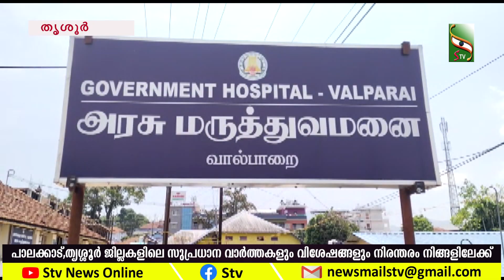തൃശ്ശൂർ വാൽപ്പാറ - മടക്കപ്പാറ അതിർത്തിയിൽ പുലിയുടെ ആക്രമണം...